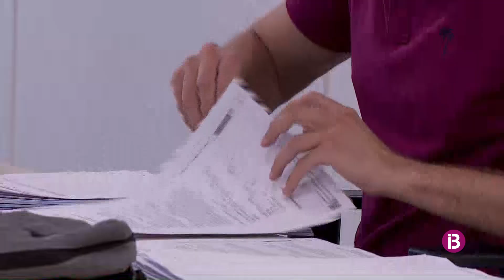Un octubre amb les millors xifres d'afiliació de la història